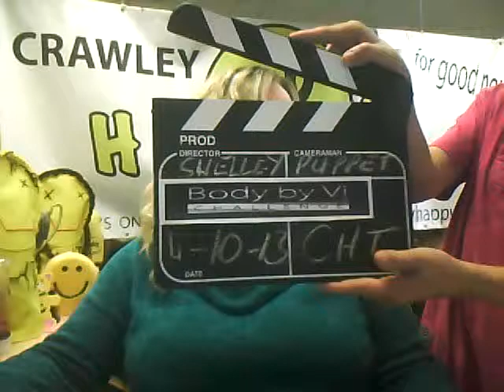Friday 4th October CHT TV